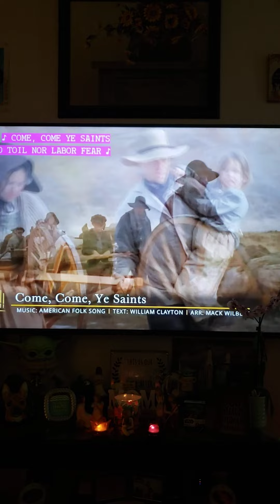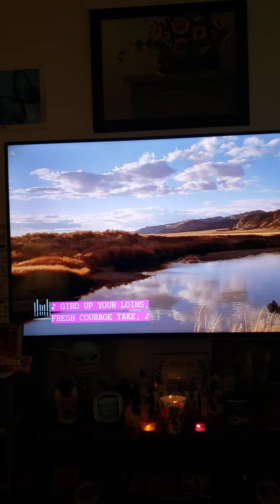Sunday (31st) Devotional!🙏😇